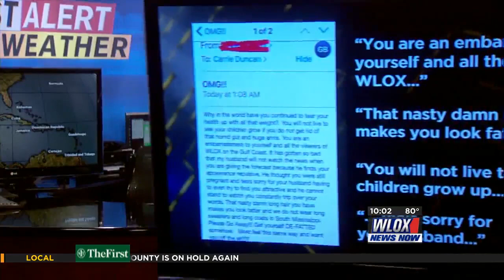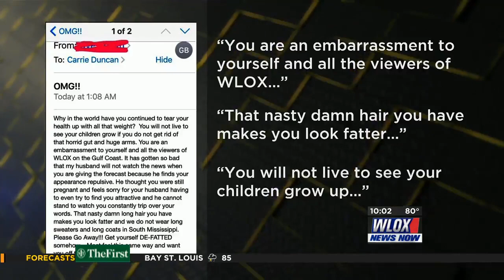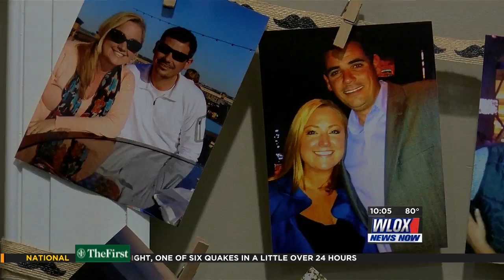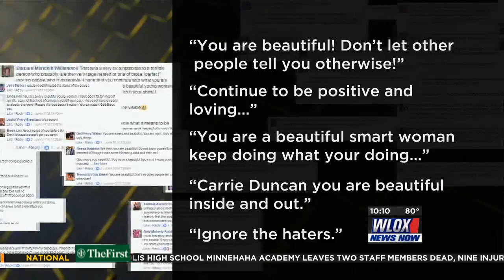Body Shaming Part 7 - Carrie Duncan's Story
Karen Abernathy shares Carrie Duncan's personal story of a hateful email she received and how Carrie turned it into a positive with a little help from South Mississippi.